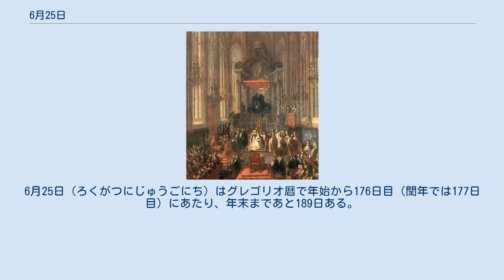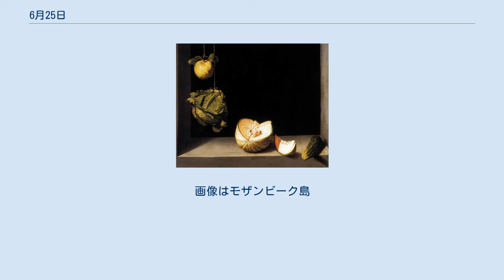6月25日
6月25日（ろくがつにじゅうごにち）はグレゴリオ暦で年始から176日目（閏年では177日目）にあたり、年末まであと189日ある。
 アウクスブルク信仰告白が神聖ローマ皇帝カール5世に捧げられる(1530) マリア・テレジア、ハンガリー王として戴冠(1741) フォントノワの戦い(841)。
フランク王国を分裂へと導いた リトルビッグホーンの戦い(1876)、カスター隊全滅 ストラヴィンスキーのバレエ『火の鳥』初演(1910) 朝鮮戦争勃発(1950)。
画像は1951年のもの バロック期の写実主義画家フアン・サンチェス・コターン(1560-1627)誕生。
画像は『マルメロの実、キャベツ、メロン、胡瓜』(1602) 熱力学第三法則を確立した化学者ヴァルター・ネルンスト(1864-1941) 作家ジョージ・オーウェル(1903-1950)。
 物理学者ヨハネス・ハンス・イェンゼン(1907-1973)。
殻模型を提案。
右画像はホウ素の殻模型 哲学者ウィラード・ヴァン・オーマン・クワイン(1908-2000) バロック期の作曲家ゲオルク・フィリップ・テレマン(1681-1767)没。
 ビオラ協奏曲ト長調より第1楽章を聴く ジロンド派の政治家シャルル・バルバルー(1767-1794)、ギロチンで処刑 作家・芸術家、E.T.A.ホフマン(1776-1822)没 ミュージシャン・歌手・ダンサー、マイケル・ジャクソン(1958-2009)急死 建築家アントニ・ガウディ(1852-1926)誕生。
右の画像はカサ・ミラ(1905-07) モザンビークの独立記念日。
画像はモザンビーク島